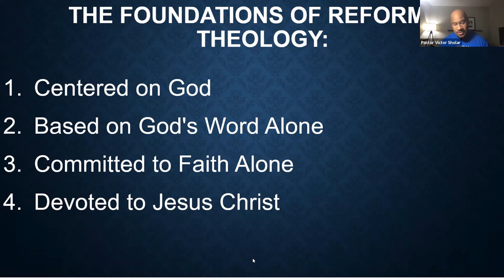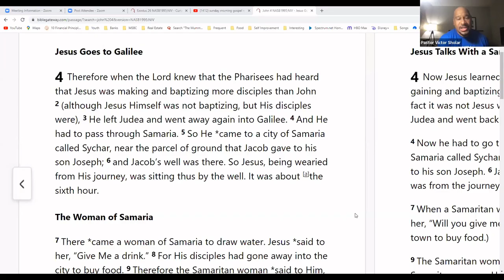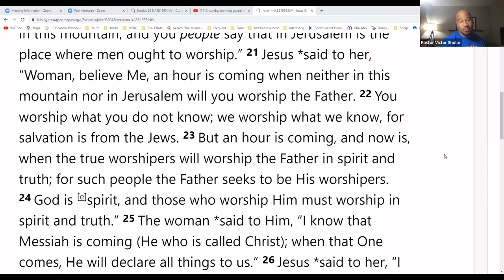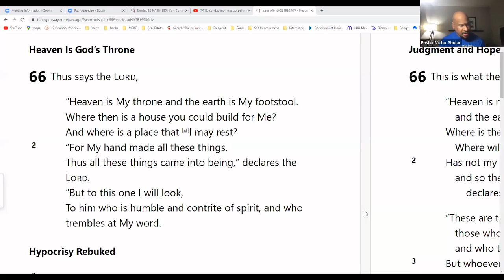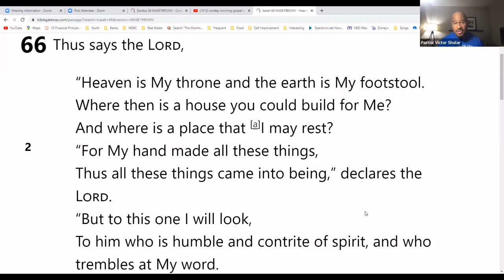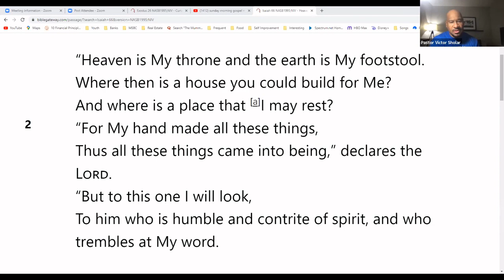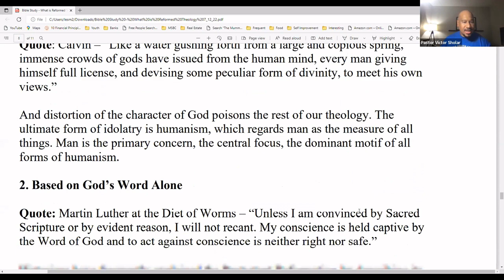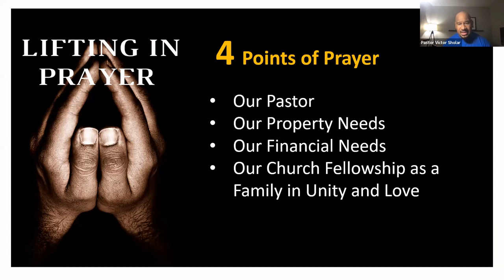Bible Study July 19th 2022